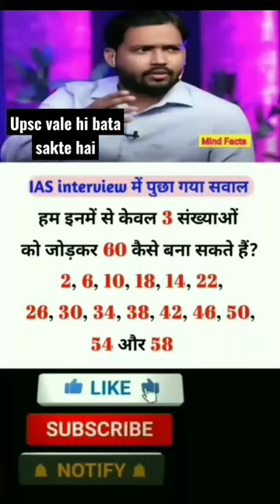upsc jaishreeram explore ias ips india dream video viral khushi happy students 1million